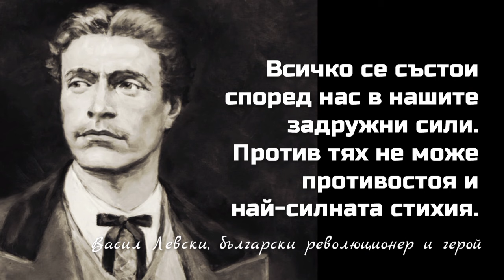Военни новини с Павел Иванов: Какво се случи на 18 февруари 2024 г. по фронтовете на Украйна